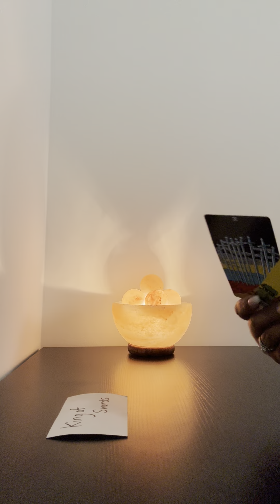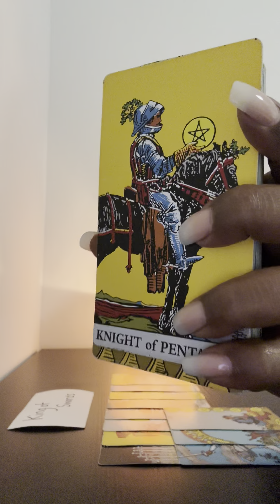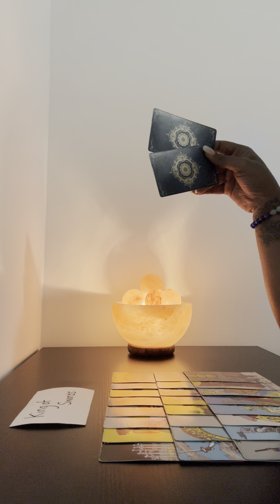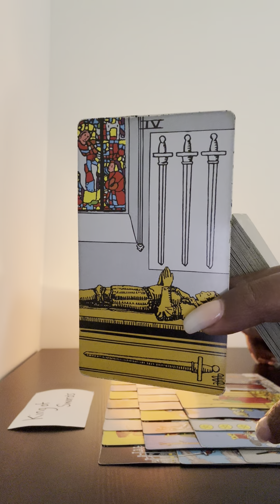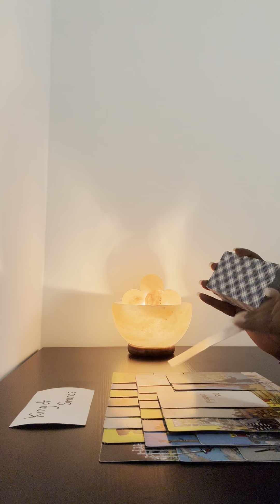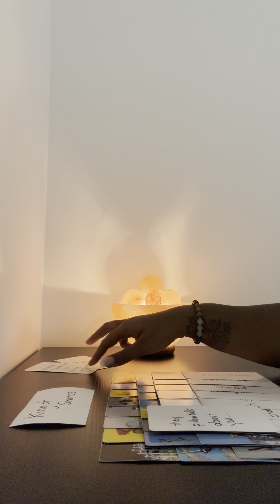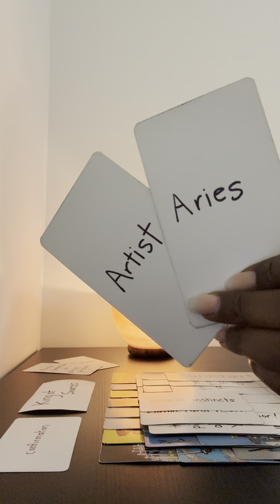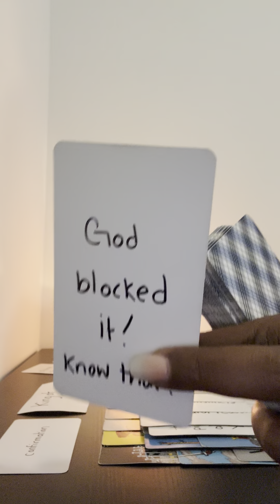This shapeshifter is calculated and cunning, and the Universe hopes this DF can see what he is up to